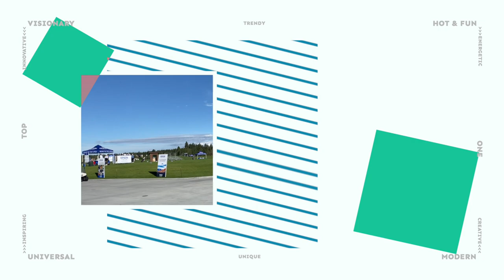2022年応援ありがとうございました！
西畑萌香グッズセットS1

今回は西畑萌香プロが日本に帰国してからの
ステップの試合とQTの結果、来年の抱負などについて語りました。